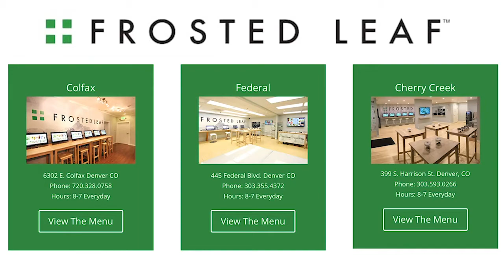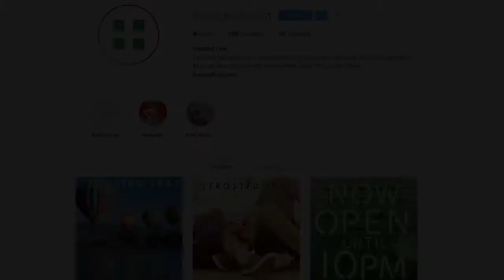Rockies Weekly Breakdown: The most important homestand of the year